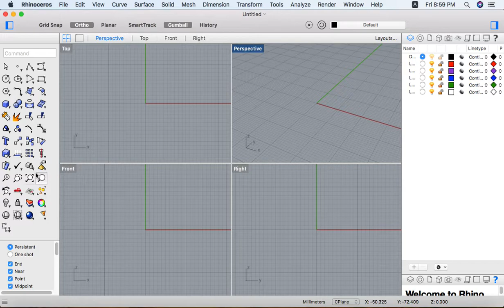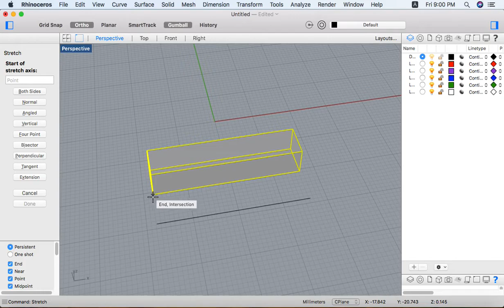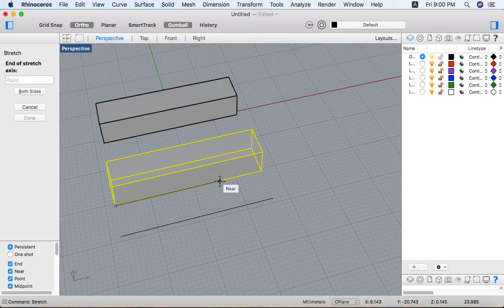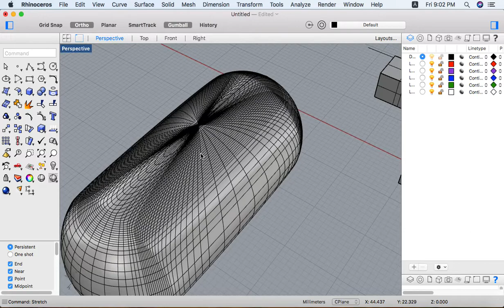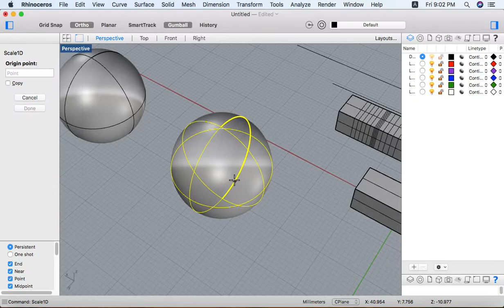Learn Rhino Part 27 - 3D tools Stretch - Rhino tutorial